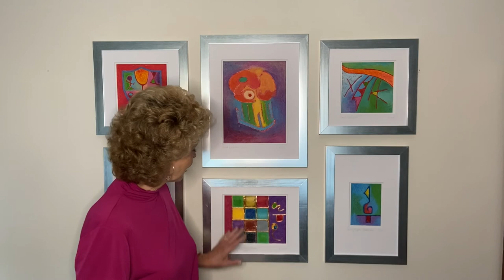Armor of God Part 4 - Breastplate of Righteousness - Artist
Marla Jean Clinesmith introduces her beautiful rendition of the Breastplate of Righteousness, a part of the Armor of God set.  This is Part 4 of a 13 part series discussing the importance of putting on the Whole Armor of God when conducting Spiritual Warfare.